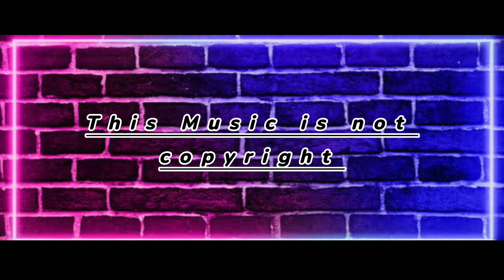This song is not copyright (space was the place) ncs cinematic music 🎶👌♥